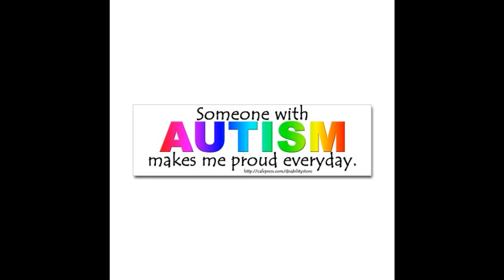Connecticut Southern In Suffield, CT 8/2/2011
Connecticut Southern CSO-2 working on the Suffield branch at night In Suffield, CT with CSOR 8511 and NECR 3849.